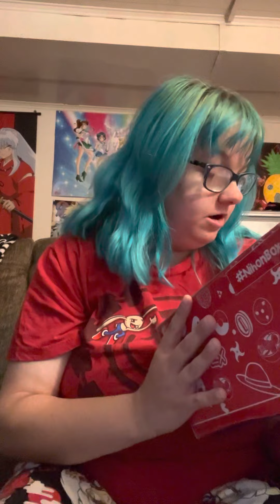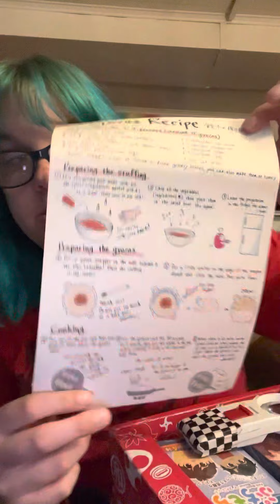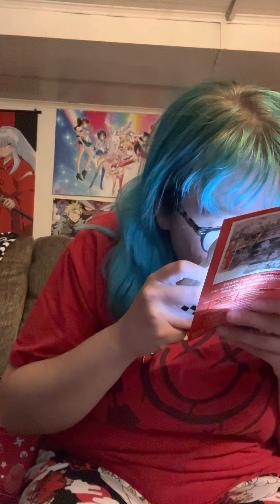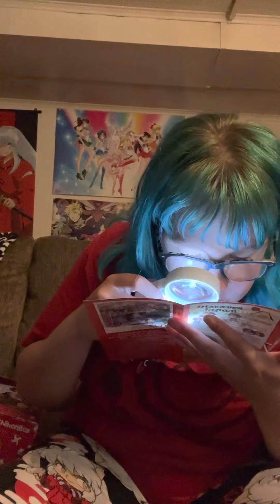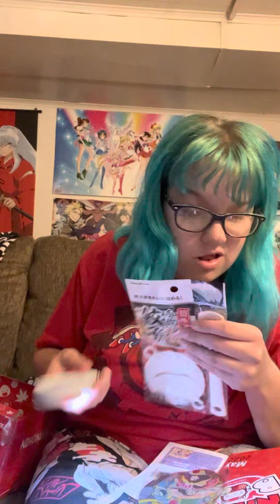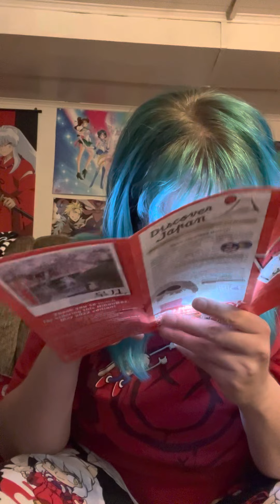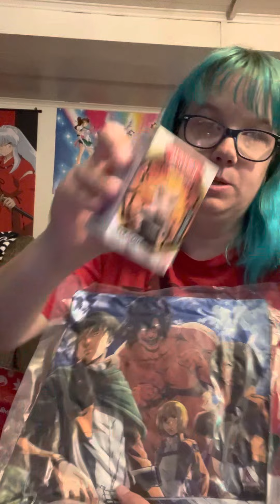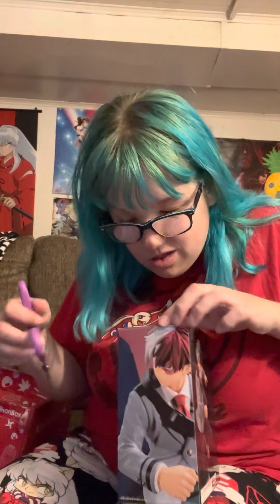Nihonbox May 2022￼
This is the nihonbox May 2022. ￼ I love These boxes because you always get a guaranteed figure in every I believe it’s authentic. They also packed this box full of goodies every month. I pay $276 for a six month plan which isn’t too bad.

Use this link to sign up for your box, I’m not sure if you get a discount or Not but this is what popped up